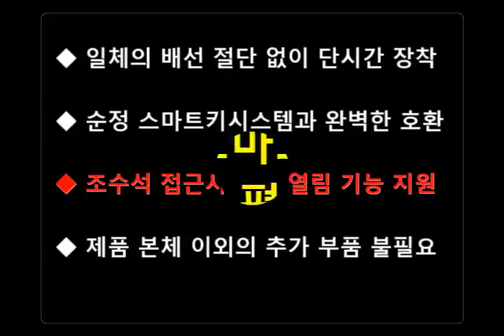Smart Auto Door (Season 2) - Hyundai Veracruz